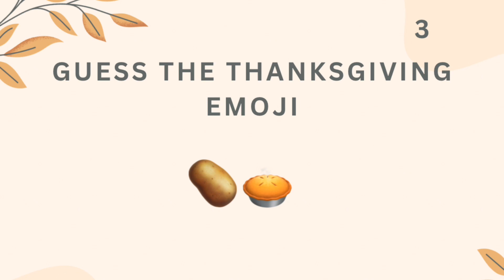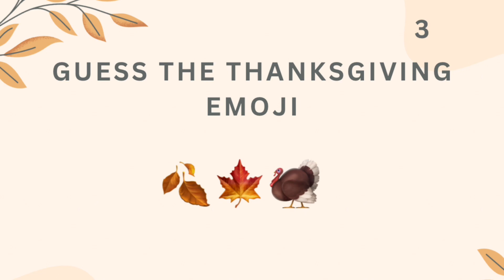Guess the Thanksgiving Emoji Challenge | Thanksgiving games for family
🌟 Dive into the holiday spirit with our special Thanksgiving edition of the "Guess the Emoji" game! 🍁🤔 Test your emoji deciphering skills as we present a series of festive symbols related to the season. From traditional dishes to iconic Thanksgiving elements, see if you can unravel the emoji mysteries and guess them all! 🧩🦃

Grab a cozy seat, gather friends and family, and let the emoji fun begin! Share your answers in the comments below, and let's celebrate the season with some interactive holiday cheer. Who will be the emoji master in this Thanksgiving challenge? 🎉

- Thanksgiving games ideas -